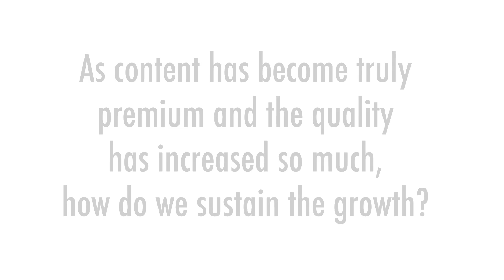IAB Annual Leadership Meeting: The Interviews... On Content and Sustaining Quality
Content and Sustaining Quality. Hear from Mark Thompson, The New York Times Company;  Erin McPherson, Marker Studios, Mike Hopkins, Hulu; Jeffrey Cole, The Center for the Digital Future, USC; Bob Rupczynski, Kraft Foods; Warren St. John, Patch.com; Scott Donaton, DigitasLBi